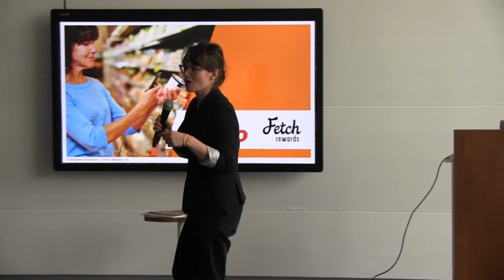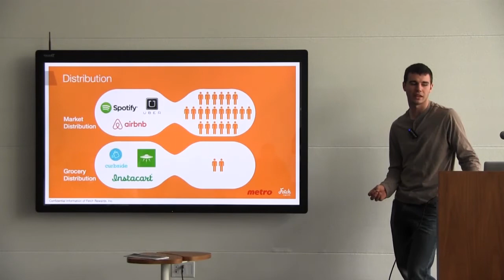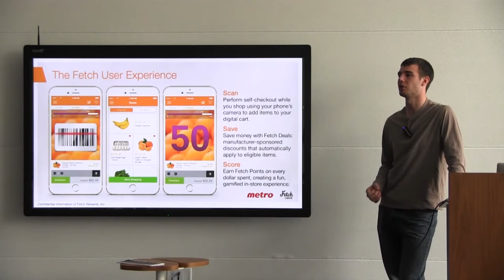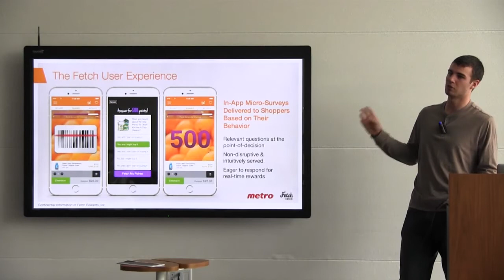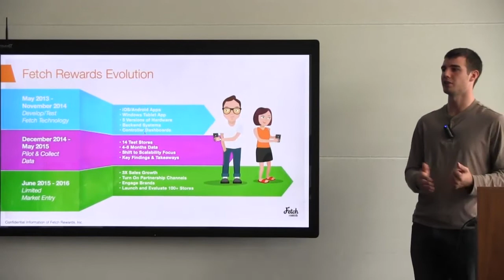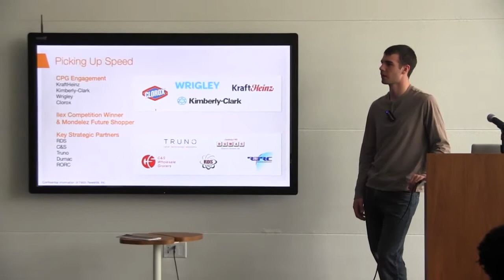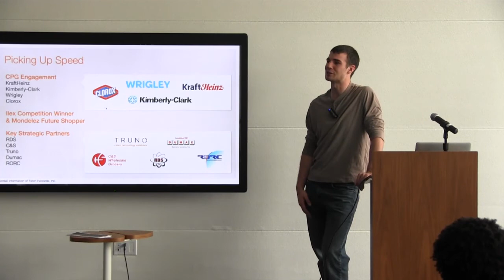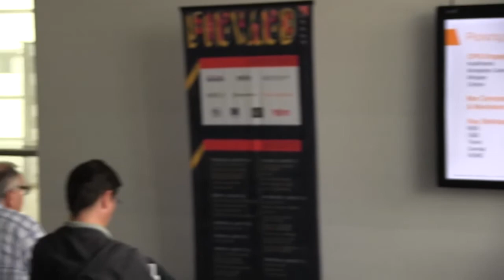1 Million Cups Madison Presents: Fetch Rewards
At Fetch Rewards, we believe that you deserve to save on the products you buy and love, not just because you remembered to clip the right coupon or shop at a specific store. Just snap a picture of your receipt from any grocery store and we bring the savings to you. We just think it's easier that way.